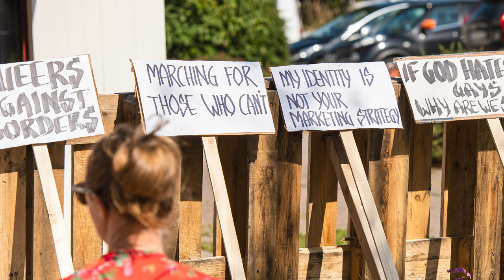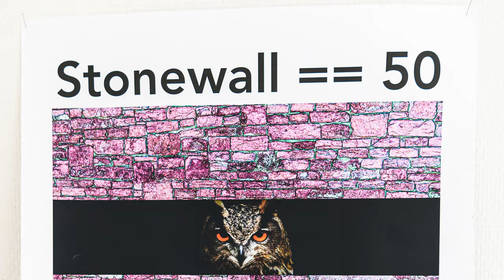Ulricehamn Pride 2019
Lördagen under den allra första Ulricehamn Pride!
31 augusti 2019
Sebastian Bularca har filmat och fotat.
Låten är Just Accept Me, av Sific - den specialskrivna officiella låten för Ulricehamn Pride 2019.
Mer om Ulricehamn Pride och alla våra pride-festivaler finns på RFSL Sjuhärads hemsida